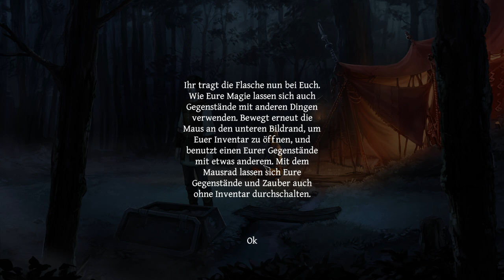Das Schwarze Auge - Memoria Part 1: Ein Grabmal, eine Kugel und ein gesprächiger Gefährte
Herzlich willkommen, bei Lets Play von Das Schwarze Auge - Memoria.
Viel Spaß!